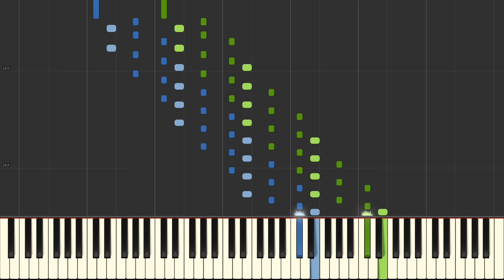Beethoven - Moonlight Sonata (3rd Movement) [INSANE Piano Tutorial] (Synthesia)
In this piano tutorial you can learn HOW TO PLAY Moonlight Sonata 3rd Movement! (Avanced level)

🌟Info:
The sonata consists of three movements:
1.    Adagio sostenuto
2.   Allegretto
3.   Presto agitato

The stormy final movement (C♯ minor), in sonata form, is the weightiest of the three, reflecting an experiment of Beethoven's (also carried out in the companion sonata Opus 27, No. 1 and later on in Opus 101), namely, placement of the most important movement of the sonata last. The writing has many fast arpeggios and strongly accented notes, and an effective performance demands lively and skillful playing.

Of the final movement, Charles Rosen has written "it is the most unbridled in its representation of emotion. Even today, two hundred years later, its ferocity is astonishing."

Beethoven's heavy use of sforzando notes, together with just a few strategically located fortissimo passages, creates the sense of a very powerful sound in spite of the predominance of piano markings throughout.

🌟Gear:
Yamaha DGX-650
Synthesia
Stereo Audio Cable
PC